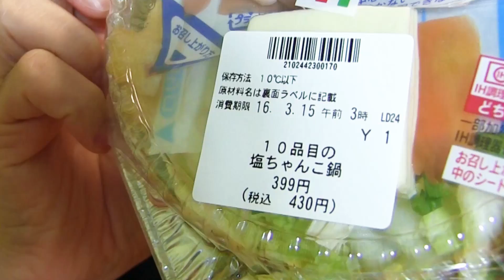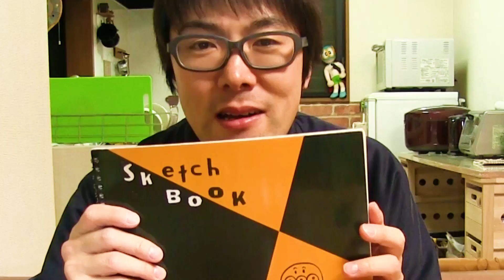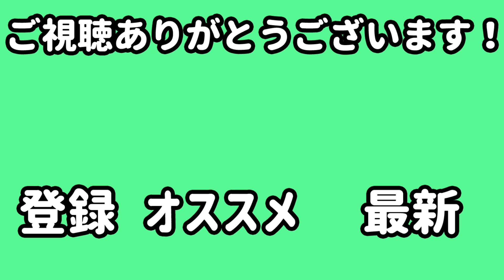【一人鍋】深夜の鶏塩ちゃんこ祭り！【セブンイレブン】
セブンイレブンの塩ちゃんこ鍋を食べてみた！